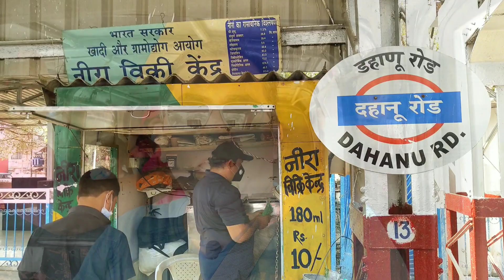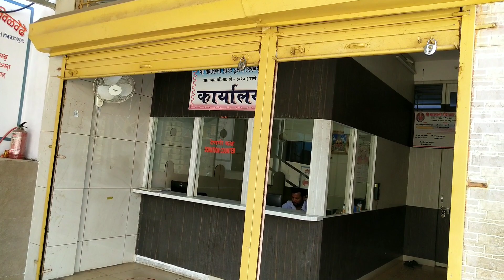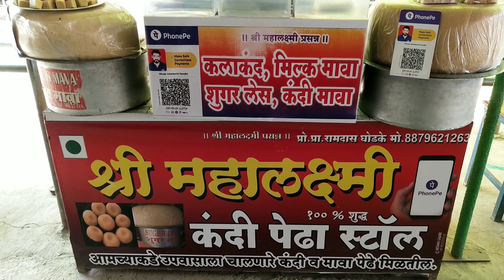Mahalaxmi Temple Dahanu | Dahanu Beach | Mumbai To Dahanu Detailed Vlog | Mar-22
The name "Dahanu Gaon" originates from the word "Dhenu Gram" meaning the village of cows.

It is located 90 km from Borivali by train. Regular local trains & Memu are available from Churchgate, Dadar, Borivali & Virar, & also Panvel. Some long distance trains stop at Dhanu road.

Mahalaxmi Temple:
Mahalakshmi is the `Kuldevi of tribals, so during the festivity period, the tribals arrange their traditional dance "Tarpa". A festival 'Mahalakshmi Yatra' is held for 15 days starting from Hanuman Jayanti.
The deity is a swayambu. Temple is around 92 KMs from Borivali by road. Mahalaxmi temple is around 27 km distance from Dahanu railway station and Charoti naka to Temple distance around 4km.

 Dahanu Bordi Beach
Dahanu & Bordi are 2 adjacent beaches ahead of Mumbai towards Gujarat. Both are connected beaches with black sand. Ideal for a day picnic and for overnight camping in groups. Both are black sand beaches and are connected to each other making it a very long stretch of more than 15 Km, ideal for a long walk or cycling. Dahanu beach is at 3.8 Km distance from the nearest Dahanu road railway station. Bordi beach is at 2.8 Km from nearest Gholvad Railway Station and can also be reached via Bordi railway station. Gholvad Railway Station is next to Dahanu railway station.